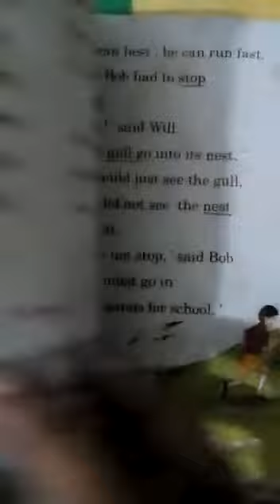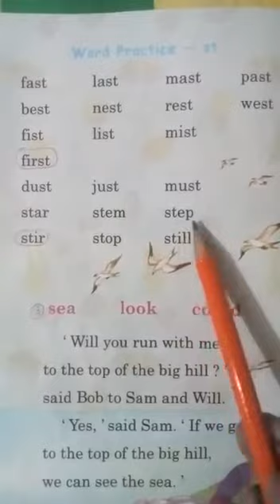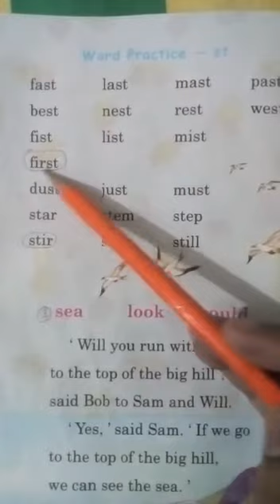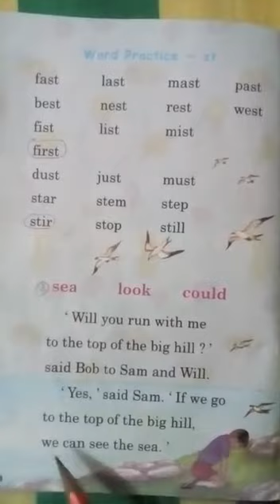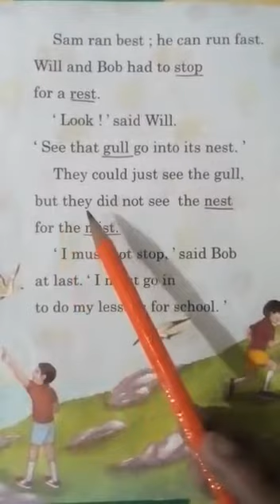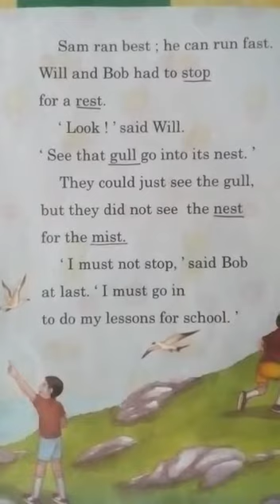class 1 Radiant Way, pg 10